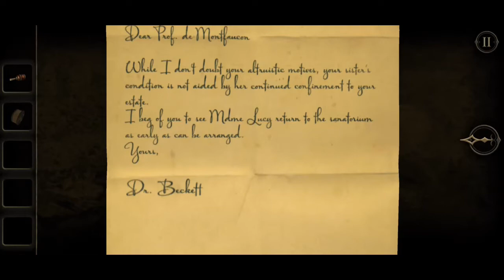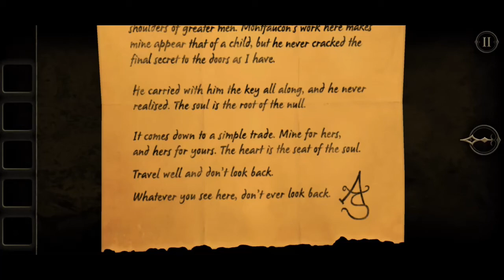It all ends where it began - The Room Two, mobile playthrough 04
We wrap up our trek into the Room Two.
Here we have our fill of boats, beetles and loads of lasers.